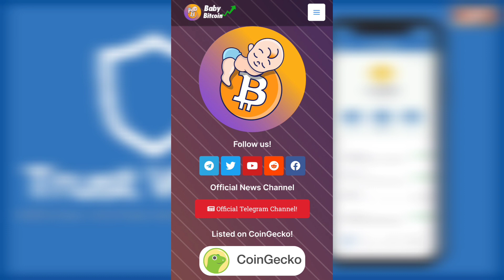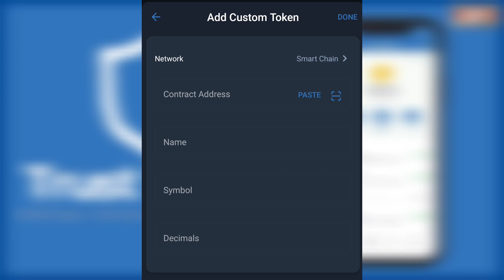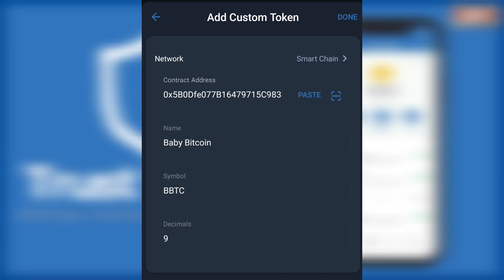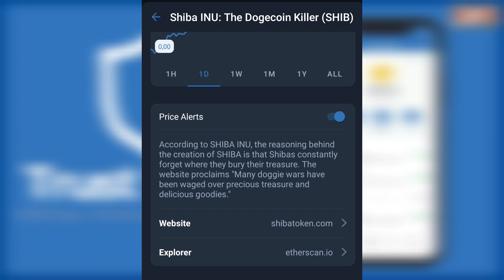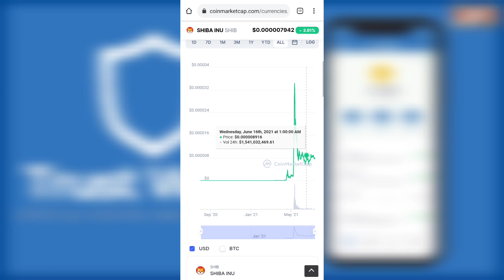COMO encontrar BABY BITCOIN en Trust Wallet Exchange Fácil y Rápido ✅